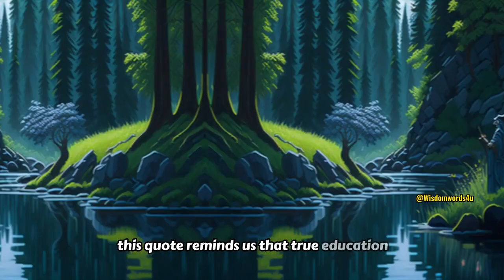Life Changing Quotes from Socrates part one